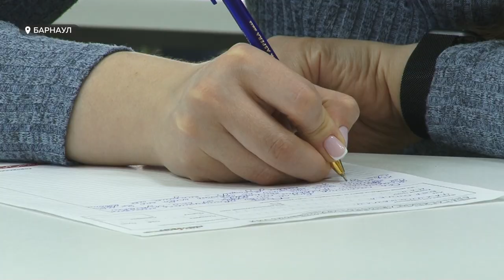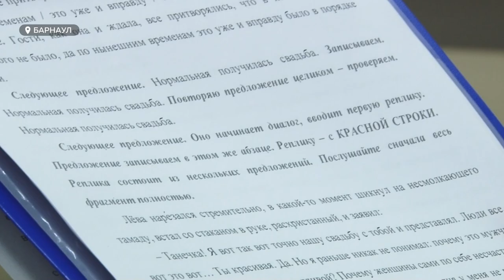Барнаульцы написали тотальный диктант на текст писателя Дмитрия Глуховского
На этих выходных сотни жителей Барнаула устроили себе «Тотальный диктант», как и жители 60 стран мира. Помимо того, что в этом году диктант разрешили провести в очном формате, пусть и с некоторыми ограничениями, организаторы подготовили участникам акции сюрприз.